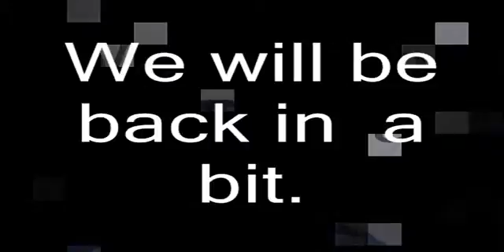mlb trade rumors for dec 7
here is some news from the day of the winter meetings and some signings and congrats to the yankees
on winning the world series